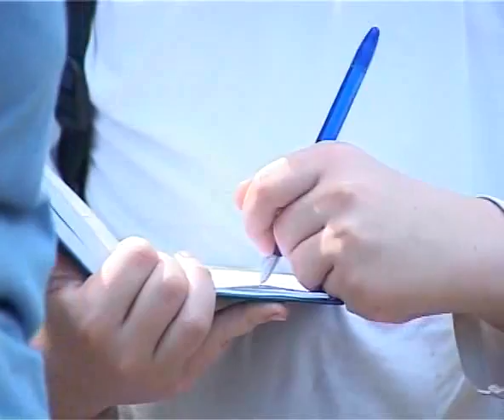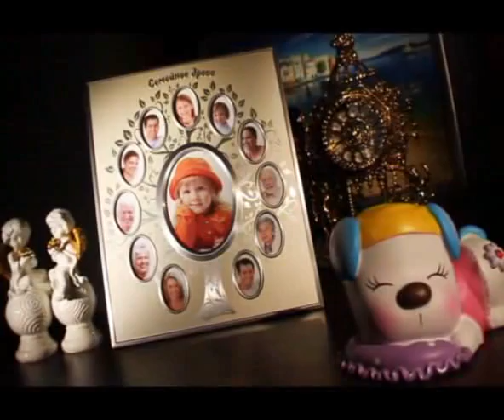15 06 12 Новости